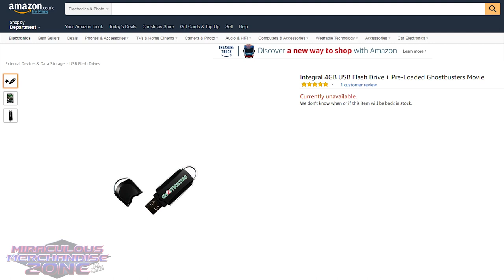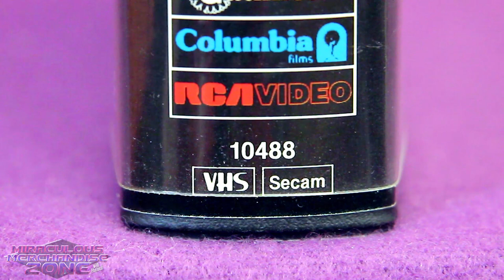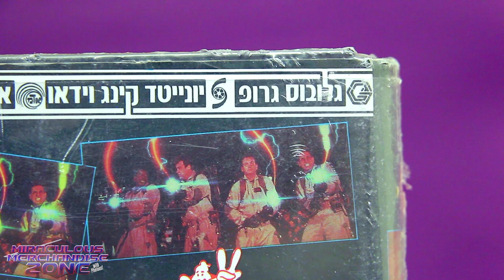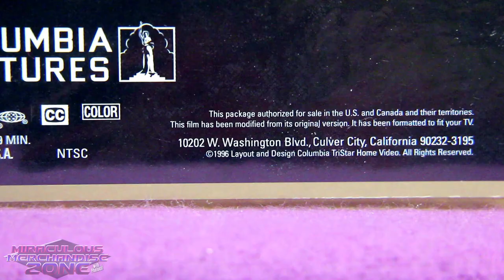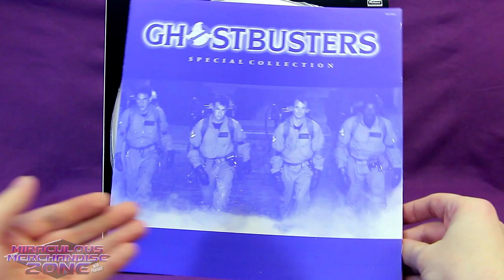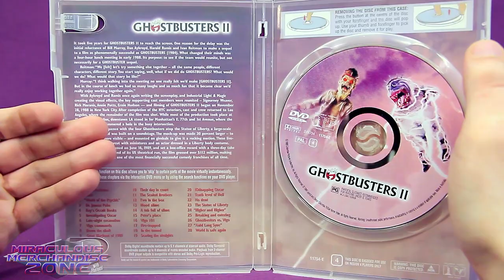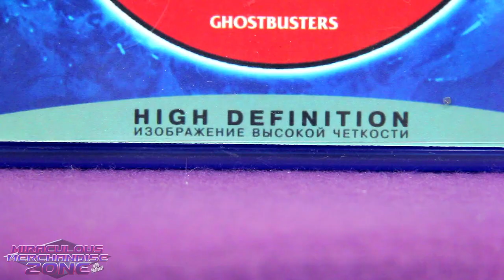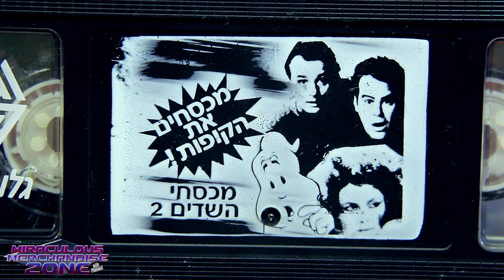MMZ: Ghostbusters Movie Variants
Taking a look at the rest of my Ghostbusters movie collection with all the regional variants and alternate releases.